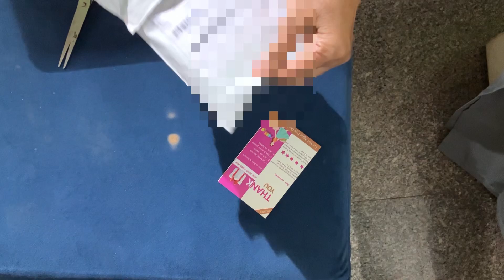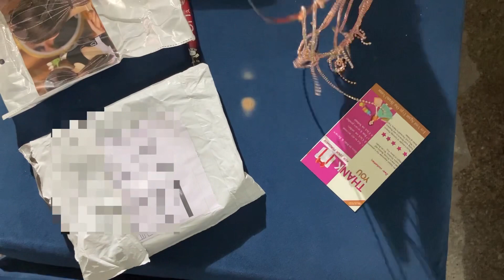Meesho haul 🌟 Unboxing 🌟Latest Korean hanging hair band 🌟Simple top from Meesho 🌟